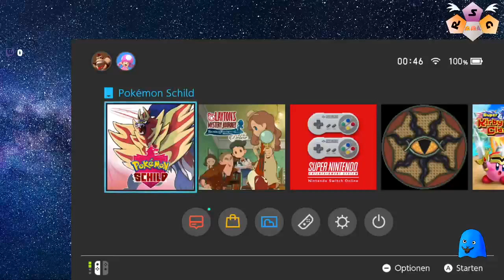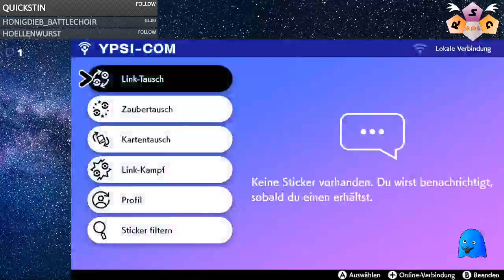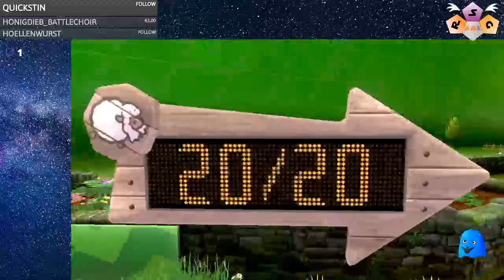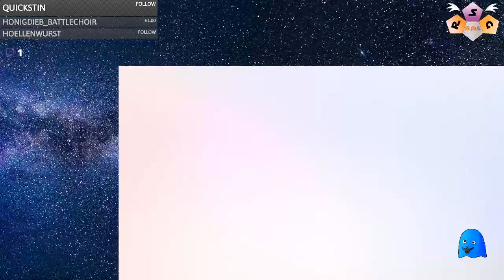Pokemon - Schild - PapsT [10] ★ Livestream vom 16.11.2019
► POKEMON
● Schild

● Teil 1

► Gamer: PapsT